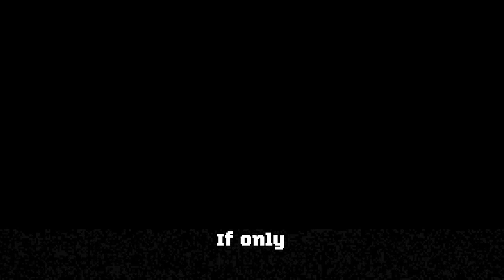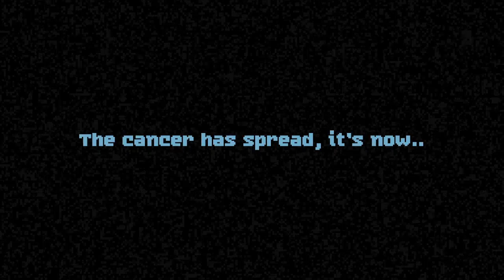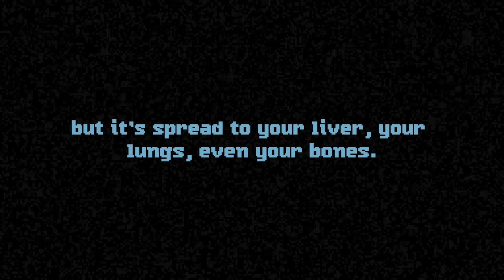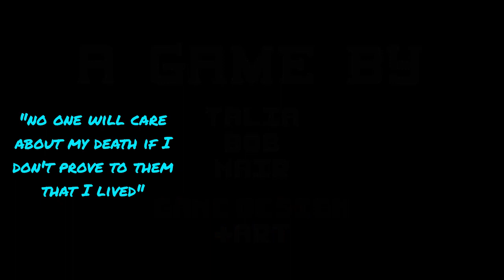"I Like Wumping" | Perfect Vermin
Sorry for the game being kind of louder than me but I hope you enjoy